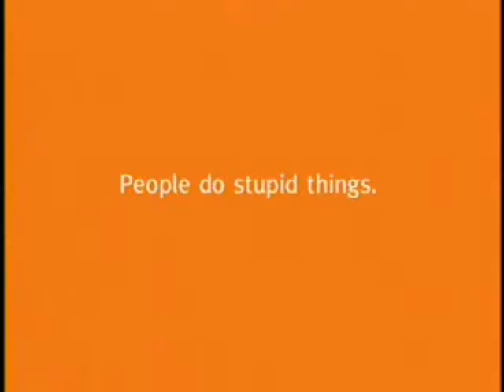MCTV - Ponage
A spoof of the Vonage commercials.